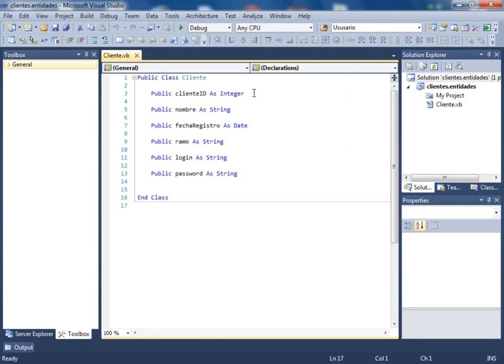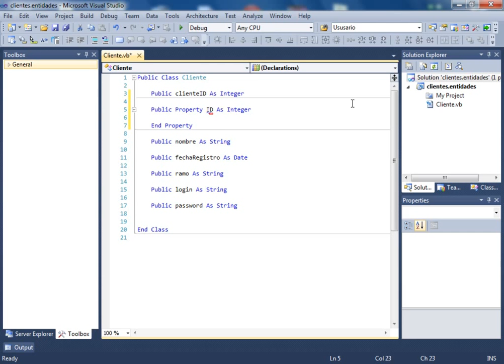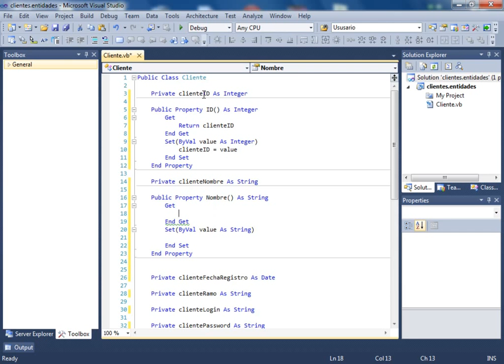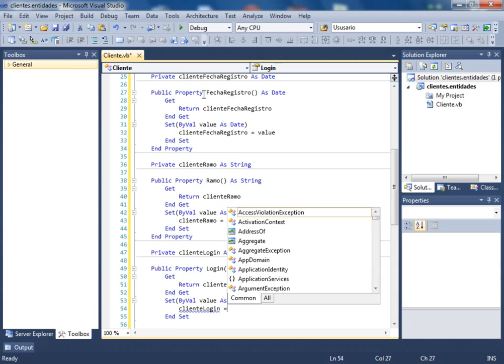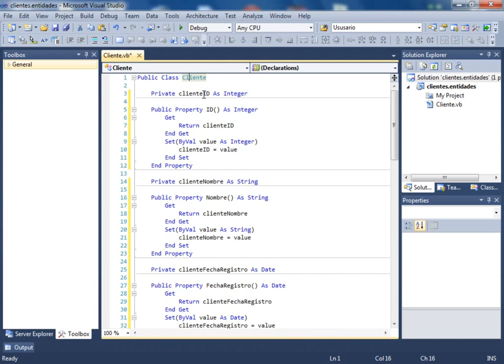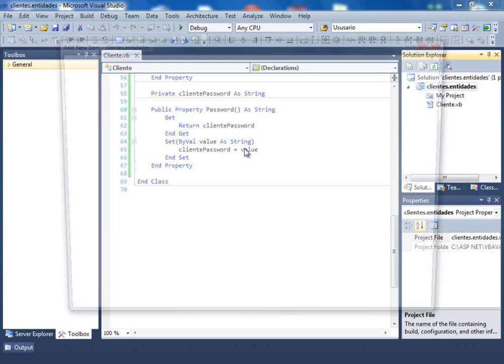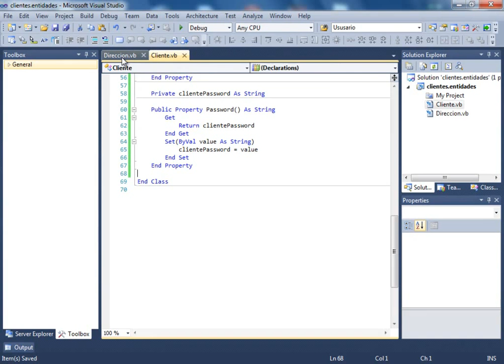CURSO DE VISUAL BASIC .NET AVANZADO - VIDEO 02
Crear las propiedades de nuestra clase Cliente.vb. Verificamos que todas concuerden con el diagrama de base de datos. Crear la clase Direccion.vb.